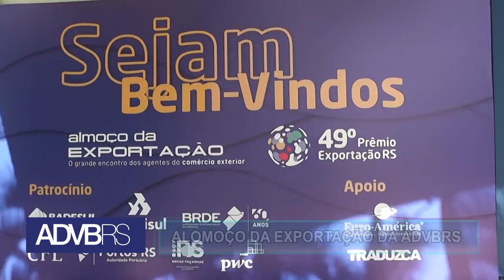30. 07 - ADVB/RS PROMOVE ALMOÇO DA EXPORTAÇÃO - FABRÍCIO FOREST